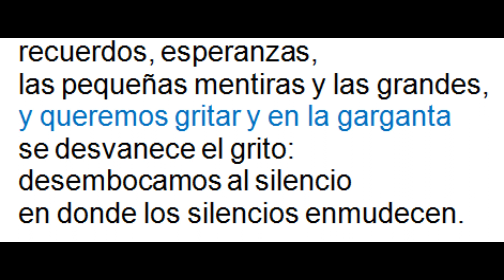Испанский язык. Стихи на испанском. Октавио Пас. Тишина.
Окта́вио Пас (исп. Octavio Paz; 31 марта 1914, Мехико — 19 апреля 1998, Мехико) — мексиканский поэт, эссеист-культуролог, переводчик, политический публицист, исследователь цивилизаций Запада и Востока.
                                  Прнемии и награды.
  Нобелевская премия Нобелевская премия по литературе (1990)
Награды
Большой крест ордена Альфонса X Мудрого великий офицер ордена «За заслуги перед Итальянской Республикой» Большой крест ордена Изабеллы Католической
Нобелевская премия по литературе (1990)

Стипендия Гуггенхайма (1943)

премия «Мигель де Сервантес» (1981)

премия Хавьера Вильяуррутии[d] (1964)

Национальная премия в области искусств и науки[d] (1945)

Нейштадтская литературная премия

премия принцессы Астурийской в области связи и гуманитарной деятельности[d] (2003)

Премия мира немецких книготорговцев (1984)

премия Мариано де Кавии[d]

Иерусалимская премия (1977)